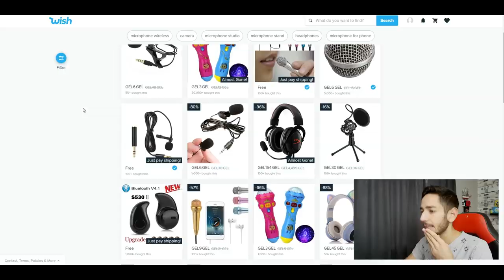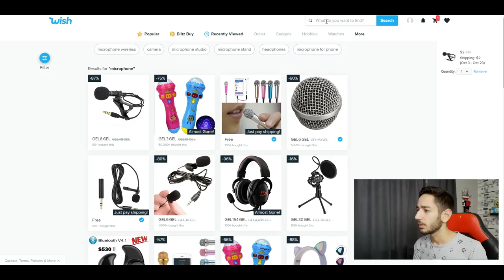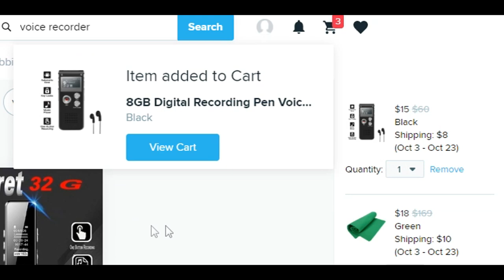საინტერესო მოწყობილობები და ნივთები WISH-იდან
არმჯერა ასე როგორ დამსკამა საიტმა... ამდენს რომ გადაიხდი ამანათში და ასეთი რამ ჩამოგივა...
გამარჯობა ჩემი სახელია Vornato ან VTG
და ამ ჩანელზე მე ვთამაშობ თამაშებს ვიღებ ვლოგებს და სასწავლო ვიდეოებს

|ჩემი სოციალური გვერდები და ჩანელები|
| გამოიწერეთ და გამომყევით |
მონაცემები
RAM - 8GB
Processor - Intel Core i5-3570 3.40GHz
Video Card - GTX 750tTI
System - 64bit